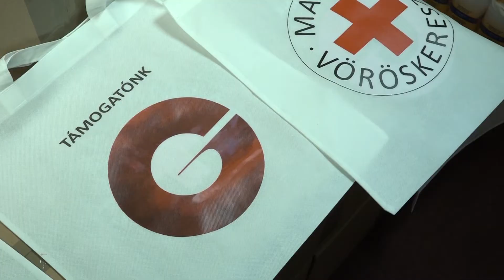Kiemelt támogatás a rászoruló családoknak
Három mázsányi fát biztosít a Givaudan Hungary Kft., az önkormányzat és Makó Város Fejlődéséért Közalapítvány évről évre a rászoruló családoknak. Legutóbb a Kmetty utcában vittek házhoz egy adagot, ahol stábunk is ott járt.